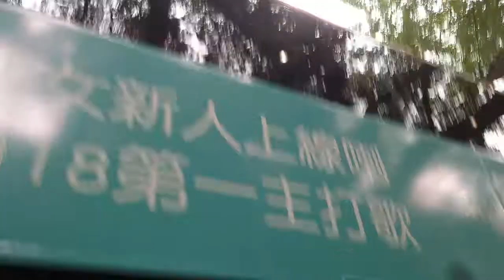許芯悅 Katie Hui mov04@TST (23032018 )